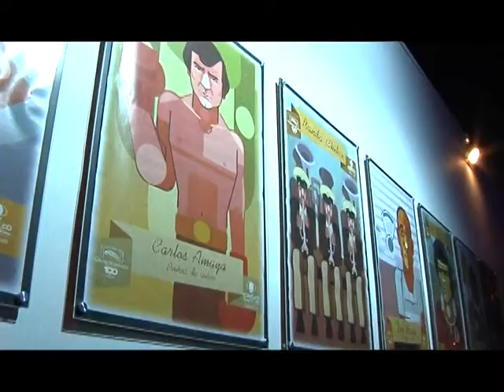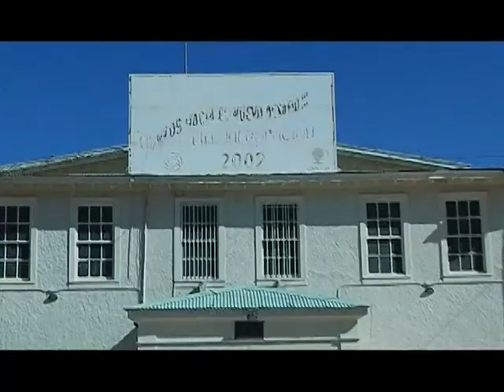15 may 2017 Este 18 de mayo Chuquicamata abrirá sus puertas para celebrar 102 años